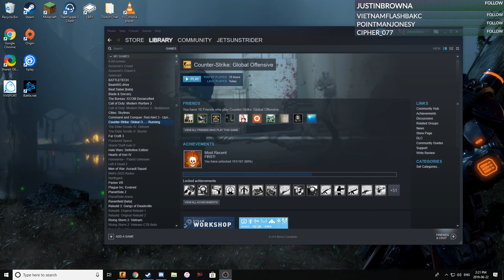Counter Strike: Global Offensive w/ Jet, Wraith & Frost Part 61: Livestream Archive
This was Livestreamed on June 22nd 2019

Gameplay Starts at 5:13